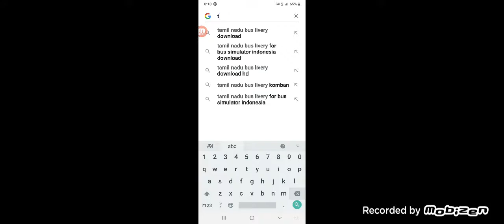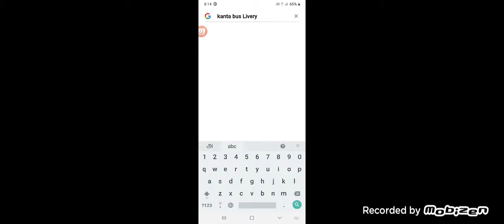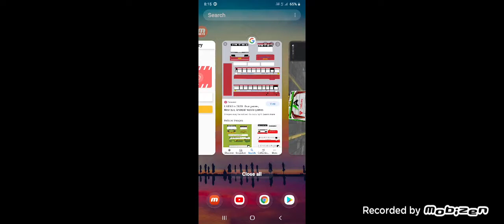how to downlod all statu livery in tamil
abk gaming with ff channel Link